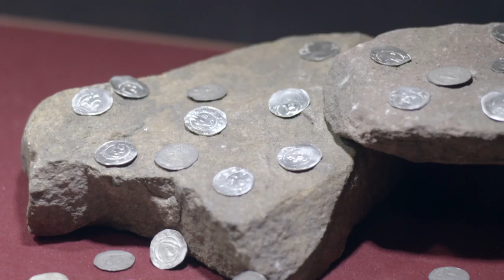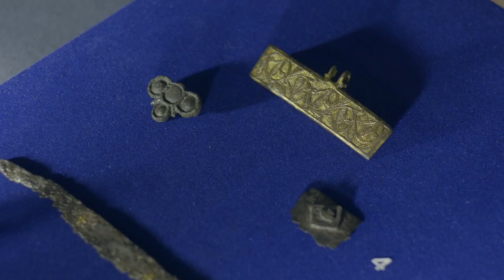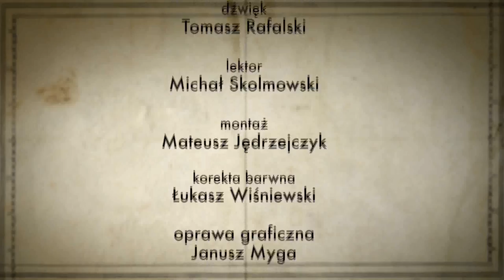Pomniki Historii odc. 43 - Ostrów Lednicki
Odcinek poświęcony Wyspie - Ostrów Lednicki, położonej na Jeziorze Lednickim. Ostrów Lednicki ze względu na unikatowe wartości historyczne, architektoniczne, materialne i niematerialne jest miejscem wyjątkowym. W czasach Mieszka I i Bolesława Chrobrego pełnił rolę centrum wczesnopiastowskiej Polski.

Pomniki Historii to filmy przygotowane przez Narodowy Instytut Dziedzictwa we współpracy z TVP Kultura.